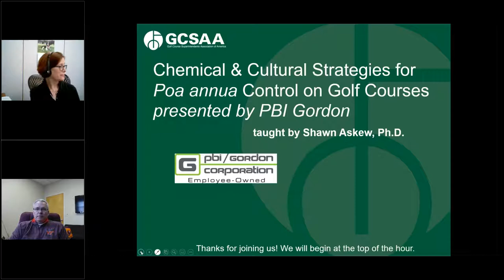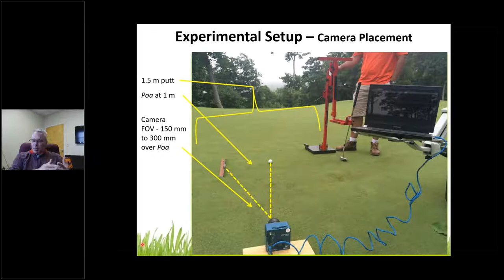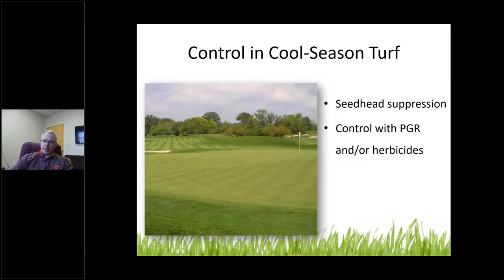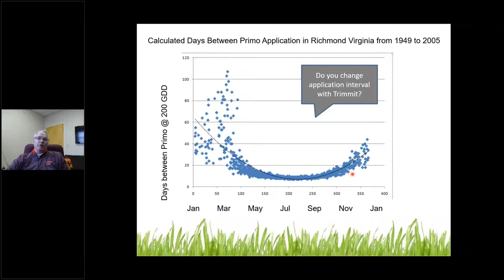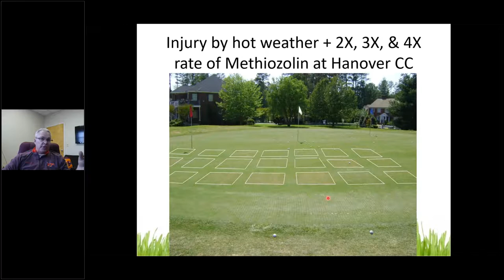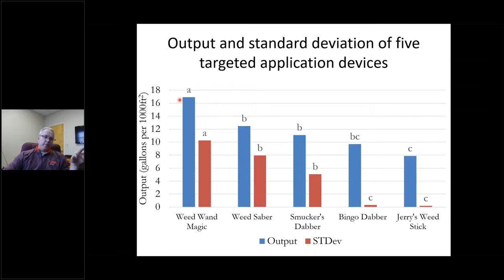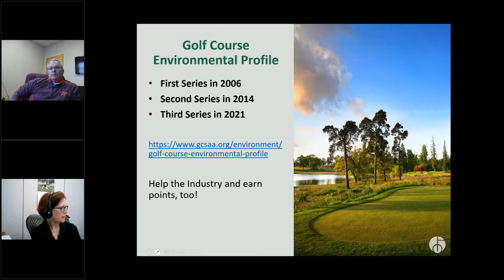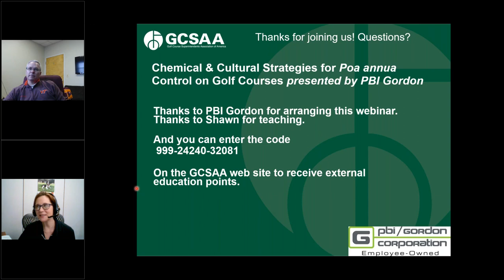Chemical & Cultural Strategies for 𝘗𝘰𝘢 𝘢𝘯𝘯𝘶𝘢 Control on Golf Courses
𝘗𝘰𝘢 𝘢𝘯𝘯𝘶𝘢 can be a troublesome weed or desired turfgrass species. In this 60-minute webinar, Shawn Askew, Ph.D., provides both chemical and cultural control strategies for 𝘗𝘰𝘢 𝘢𝘯𝘯𝘶𝘢. Askew is one of a national team of scientists involved with a 𝘗𝘰𝘢 project funded by USDA NIFA. Join us to learn how to leverage 𝘗𝘰𝘢 𝘢𝘯𝘯𝘶𝘢’s unique biology to your advantage as Askew covers details on herbicide resistance and control BMPs that he and his colleagues have uncovered.

Shawn Askew, Ph.D., earned his bachelors and master’s degrees at Mississippi State University and Ph.D. at North Carolina State University. He now serves as the Extension Turfgrass Weed Scientist for Virginia and Associate Professor at Virginia Tech’s Department of Plant Pathology, Physiology, and Weed Science. Since 2001, Askew has provided statewide leadership in the development and dissemination of weed control programs for turfgrass and has coordinated the Phytochemistry and Radioactive Materials Laboratory and Virginia’s Weed Identification Clinic.